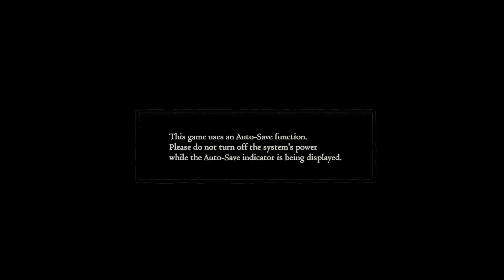More Dragon's Dogma - Dark Arisen #4( No Commentary)